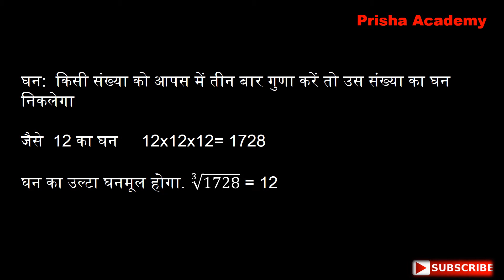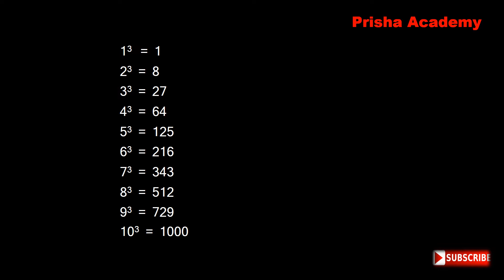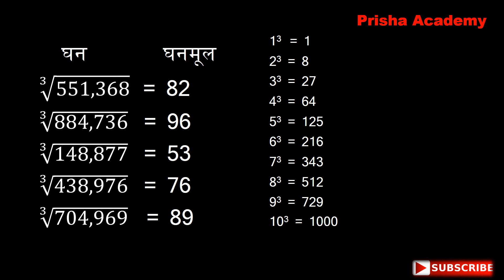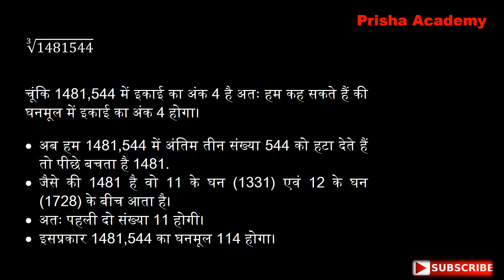Cube root in 3 sec (in Hindi)। केवल 3 Sec में घन मूल कैसे निकाले|Ghanmul nikalne ki trick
Short Cut for calculating Cuberoot. How to calculate cube root in 3 seconds. This is the easiest method to calculate cube root, it provides you short cuts or short tricks of maths. It will help you in all kind of government exams.  how to cube roots in head. a very easy trick to calculate cube root EASY TRICK OF CUBE ROOT cube root tricks cube root nikalne ka aasan tarika.

3 Second men करने का सबसे आसान तरीका इस विडियो में दिखाया गया है, Sqare root and cube root trickc. Square root of decimal number, square root method, vargmul nikalne ki trick, Varg-Mool (Square Root) Nikalne Ki Shortcut Tricks Hindi Me, Find Square Root of any number within 2 seconds, भाग विधि से वर्गमूल निकालने का सबसे छोटा तरीका, vargmul nikalne ki vidhi, vargmul gyat karne ki vidhi, vedic vidhi se vargmul, vargmul ghanmul short trick, square root by division method,
How Do We Find The Cube Root Of A Large Perfect Cube?;  3 Sec Vedic Maths Tricks For Fast Calculation | Math Cube Root Tricks; HowTo CUBE A Number Faster (Speed Maths);  NON PERFECT CUBE ROOT TRICK FOR IBPS PO, SBI PO SOLVE IN 10 SEC; Finding Cube Roots Of A Given Number - Prime Factors, A Cube Root Trick;   How To Calculate A Cube Root Using The Division Method?; Cube Root निकालने की Shortcut Tricks, घनमूल निकालने की विधि।Mathod Of Cube Root, Ghangmul Nikalne Ki Trick; Ghanmul Marathi, Ghanmul Gyat Karna;  Amazing Maths Trick Of Cube Root ,
Fast Calculating Square & Square Roots ( वर्ग और वर्गमूल ), Square root and cube root | वर्गमूल और घनमूल in hindi, Shortcut to find square of any number || Maths and reasoning, square root by division method, Secret Math Trick I How to do square root I Fast Math Trick,  square root by division method भाग विधि से वर्ग मूल ज्ञात करना, Aptitude Made Easy - How to solve square root in seconds? - Math tricks and shortcuts, Square & Cube Roots - Shortcuts & Tricks for Placement, Under Root SHORT TRICKS For SSC CGL/CHSL/MTS/BANK PO, under root trick, Square root of ANY number instantly - shortcut math.